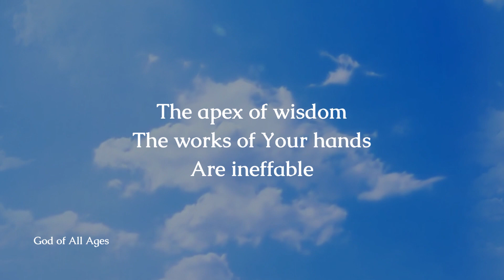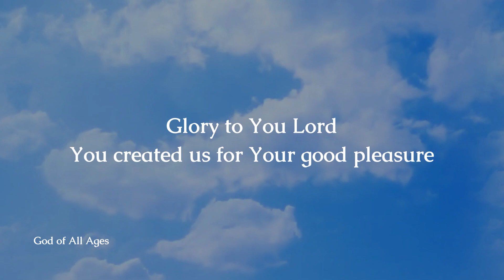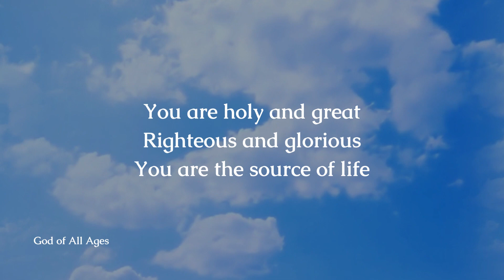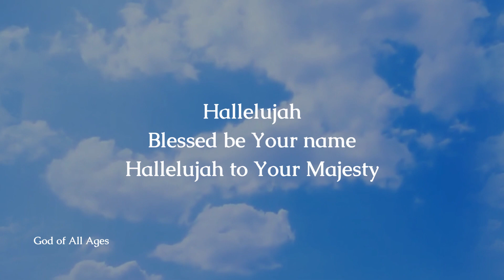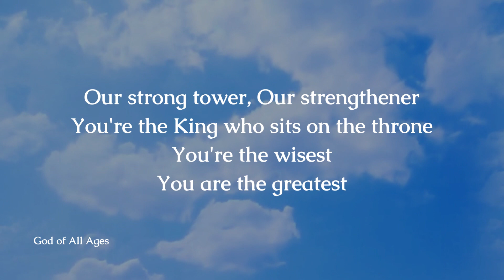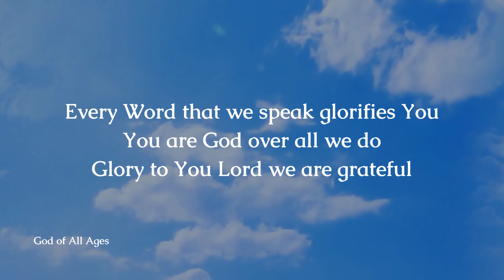God Of All Ages by LoveWorld Singers (Oge, Lead) - Lyric Video